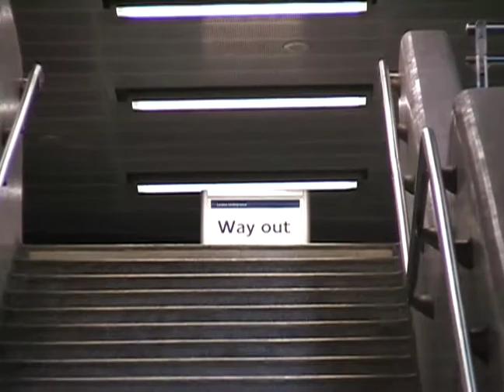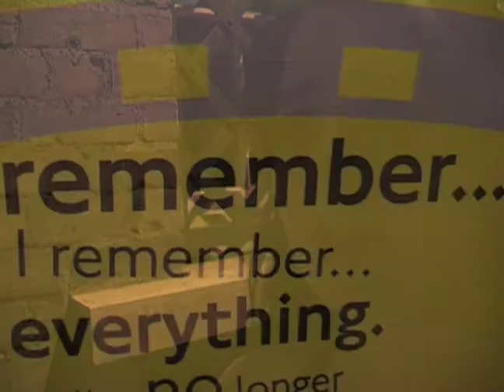GHOSTS - Part IV - Eurydice Underground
Watch in High Quality! Filmed in London, UK as part of the Nine Inch Nails "Ghosts" Film Festival.

Inspired by "Ghosts" we created a 22 minute short film recontextualizing the classical Greek myth of "Orpheus & Eurydice".

Improvised and shot on the go.

A failed leap year proposal leads to a wrong time/wrong place for Eurydice. As she descends into the underworld - literally the underground where the dead continue on, she is unable to. Caught up in her memories and love of Orpheus she tries to catch the right tube home.

Lost in the underworld, a chance meeting with a sympathetic Izanami (the Goddess of creation and death) leads to her eventual return to the overworld.

Upon her arrival she discovers that Orpheus has moved on after her death. She decides to leave him in the land of the living after witnessing his new found happiness and returns to the underworld.

Part I of V

Music from Nine Inch Nails "Ghosts"